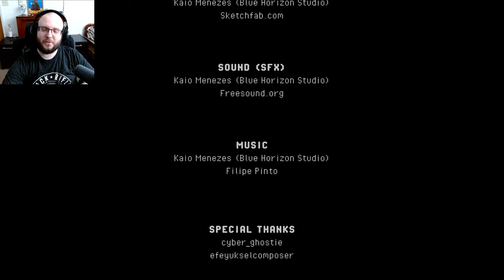I'm A Brave Little Cat Nightfall Whiskers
You are a cat trying to get into your own house. You can't do this because the humans have closed all the doors and windows. Try discovering why they did that and find explanations.